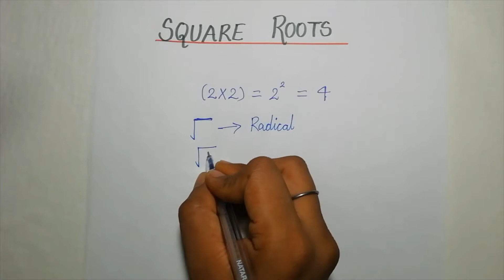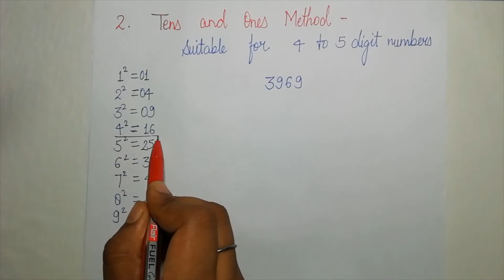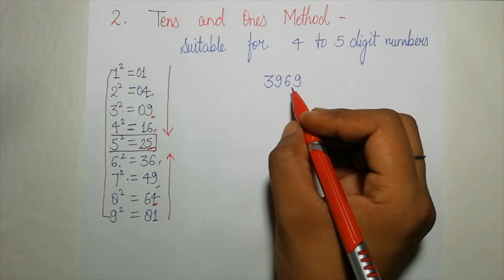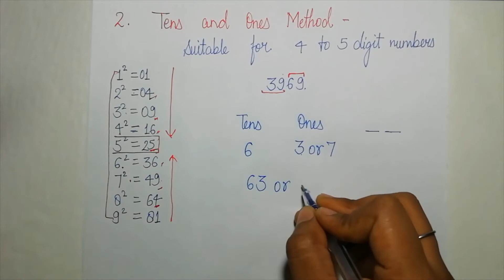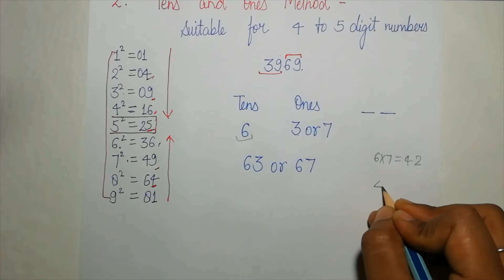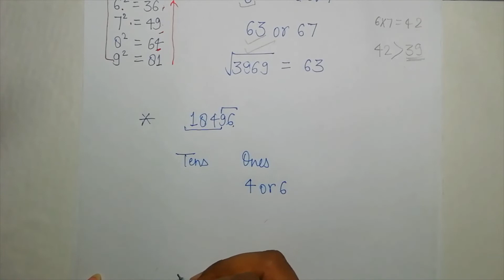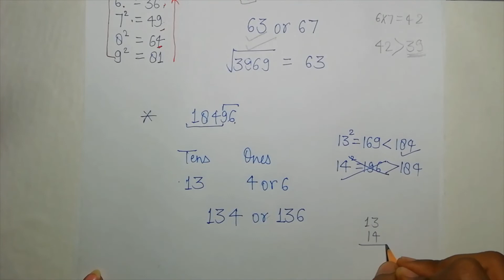Square Root & Methods of finding Square Root | Class - VIII - NCERT | CHAMPIONS SMART CLASSES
The content of video is SQUARE ROOT and Methods to find square root of different numbers :Successive Subtraction Method, Tens & Ones Method Prime Factorisation Method.

Don't memorize, learn it by doing with CHAMPIONS SMART CLASSES

*Helpful for NCERT and other reference books of Cbse and Icse.

Reference book used in the video is:
Book: MATHCRAFT
Publication: Britannica